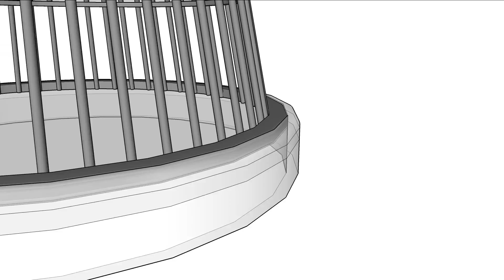Hager table lift